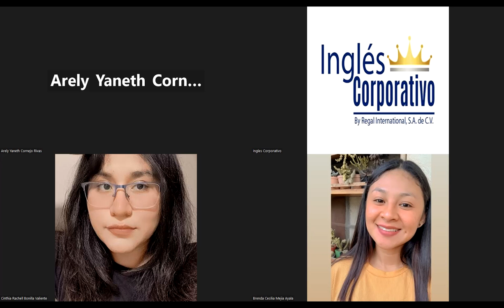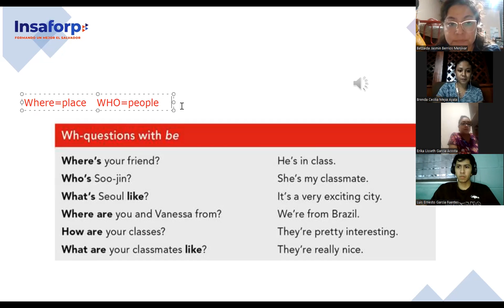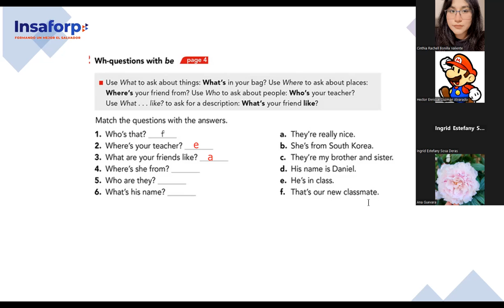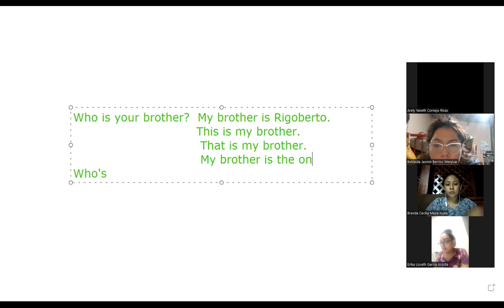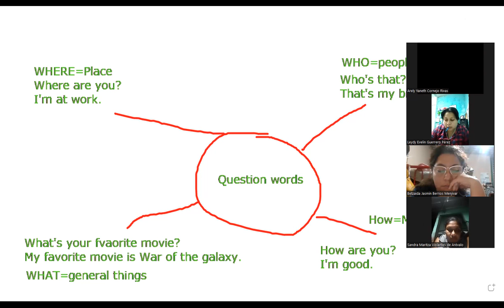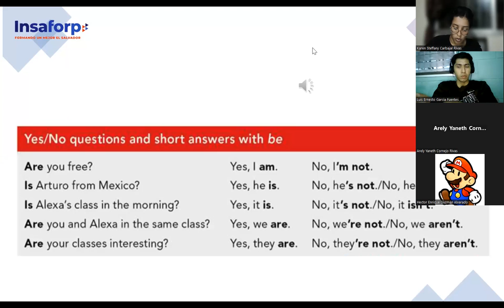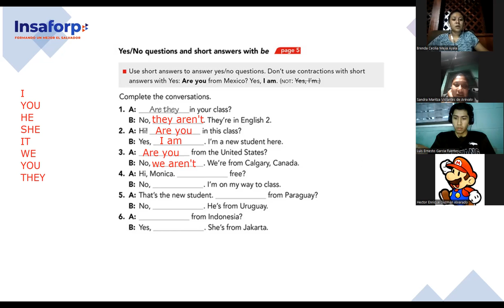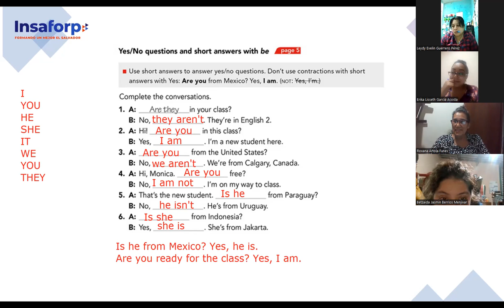SESION 2-26-9-2023-FI-REGAL-97-PALOMO-WH-QUESTIONS WITH BE